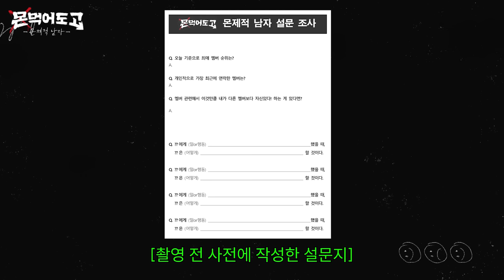[몬 먹어도 고] EP.8 몬제적 남자 part.2 (Proble'MON'tic Men)